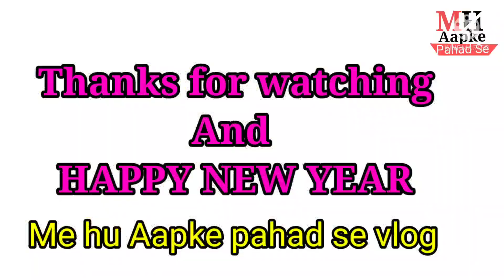Amit के सिर में पत्थर से चोट😱||भूत है तेरे पे🤪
I am Ajay Gusain.from lansdowne pauri garhwal. Uttarakhand .
Is chennal me aapko uttarakhnad ke gaun ke jivan yapan or rehan sehan. dharmik isthal sab kuch  dekhne ko milega..😊😊😊😊

Or apna pyar bnaye..🥰🥰🥰🥰

Is vlog me pahadi lifestyle ke sath pahadi mastii ki.
Bachon ke sath full mastii and pahadi cricket 4 bachon me kaise khela.🥰🥰